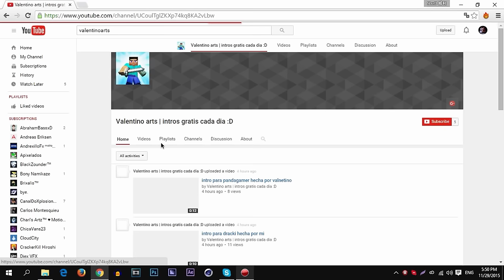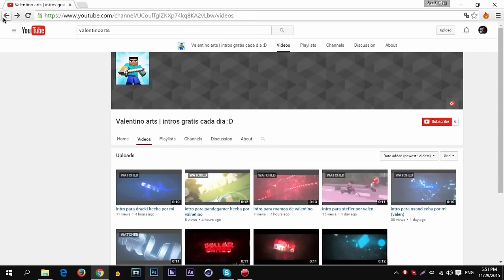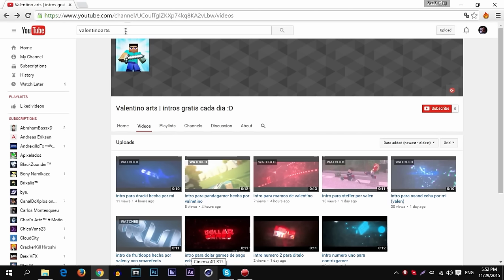NECESITO SU AYUDA :C